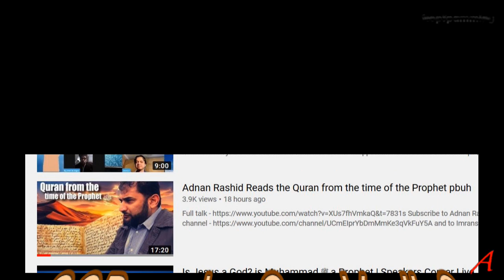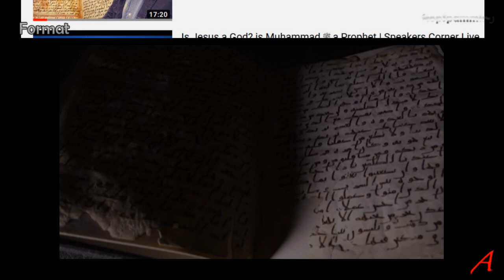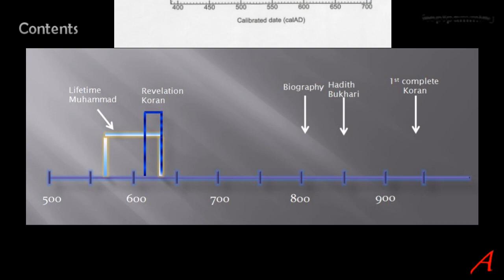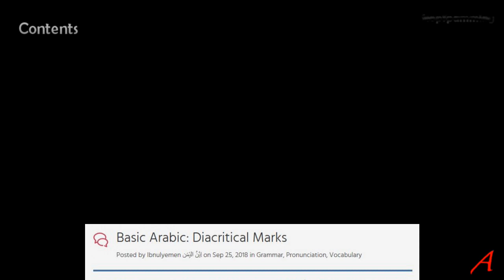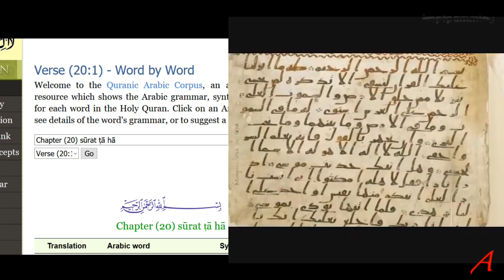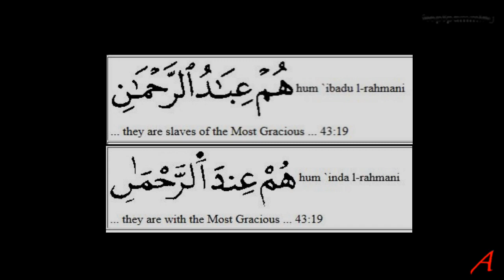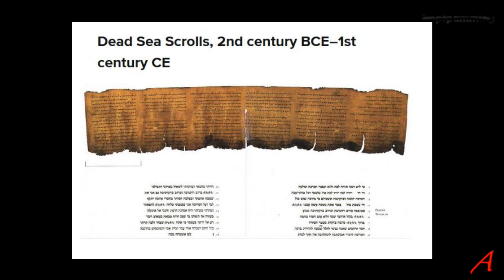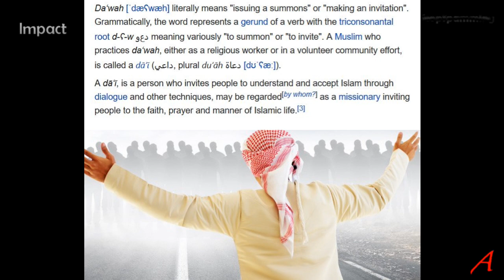SCDawah Channel - A Closer Look – Adnan Rashid Reads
SCDawah is a channel with several sub-channels expanding into all sorts of directions.
I found a lot of hypocrisy and dishonesty in the form of censorship, so I will offer some insight and my opinion using the format of videos instead.

In this video I do a fact check on claims that some fragments of a parchment in the Birmingham Uni Mingana Collection accurately resemble today’s Koran and thus confirm the divine origin of the Koran.

Sources:

Dr. Alba Fedeli is a Research Fellow in the Department of Theology and Religion at the University of Birmingham.

Her thesis (Early Qur’ānic Manuscripts, Their Text, and The Alphonse Mingana Papers)

Sayoud, H. 2018/12/01, Statistical Analysis Of The Birmingham Quran Folios And Comparison With The Sanaa Manuscripts